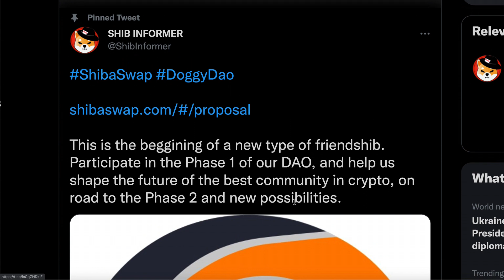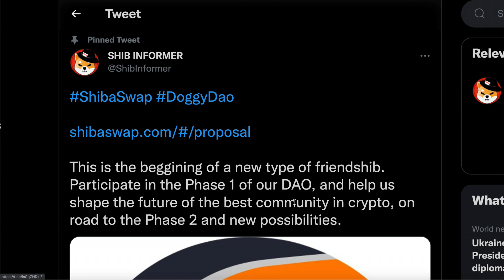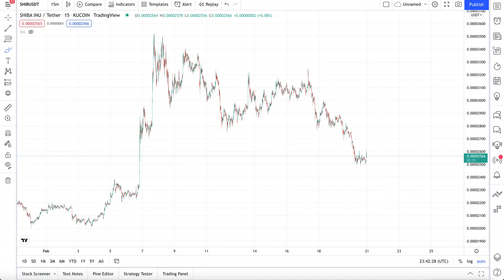SHIBA INU COIN PHASE 2 IS GOING TO BE BIG